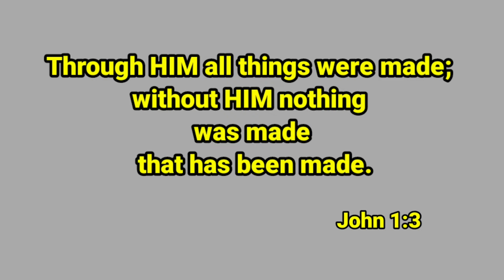Creative Tropical Landscaping Design/DIY/From Start to Finish 2023 (Philippines)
Hi,I am @topherpotter1976 In this Video i will show you my easy Tropical Landscaping Ideas using aglaonema and ferns,hope you like my design.

DIY Landscaping Philippines
Murang Halaman
DIY Garden
Front Yard
Low Budget Garden
Landscaping Makeover
Landscaping Ideas for Front Yard
Landscaping Ideas for Backyard
Best DIY Garden Design
Low Budget Garden Design
Low Budget Landscape Design
Low Budget Japanese Garden Design
Small Japanese Harden Design Ideas
Landscaping Design Ideas
Landscaping Ideas Backyard and Frontyard
Amazing Small Japanese Garden Design Ideas
Amazing Small Garden Design Ideas
Landscaping From Start to Finish 2023
Ideas for Garden and Landscape Design
Home and Harden
Home Buddies
Simple Landscaping
Simple and Easy Gardening Ideas
Simple and Easy Landscaping
Japanese Gardening
American Gardening
Philippine Landscaping
Stone Landscaping
Creative Garden Ideas